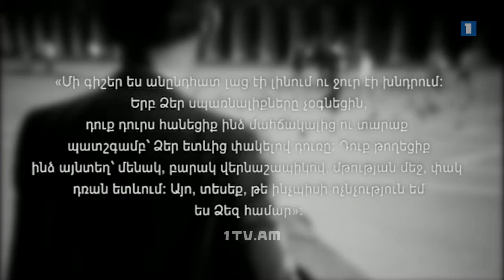«Աբսուրդի» գրականության դեմքերից. Ֆրանց Կաֆկա